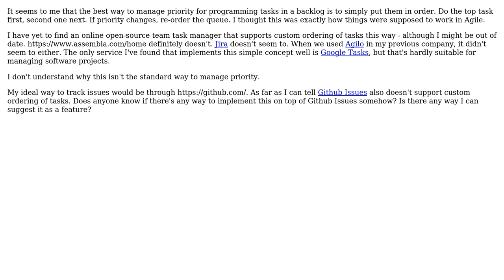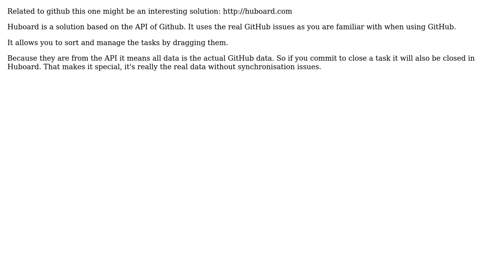Software for prioritising issues / tasks in an ordered list/queue (ideally in Github)?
Software Engineering: Software for prioritising issues / tasks in an ordered list/queue (ideally in Github)?

With thanks & praise to God, and with thanks to the many people who have made this project possible! | Content (except music & images) licensed under CC BY-SA | Music | Images & others | With thanks to user Robin Winslow user Luc Franken user Josh Saint Jacque user gnat and the Stack Exchange Network Trademarks are property of their respective owners. You are responsible for your own actions.